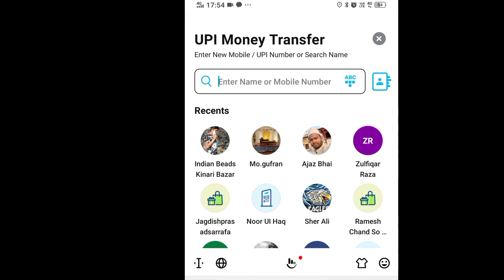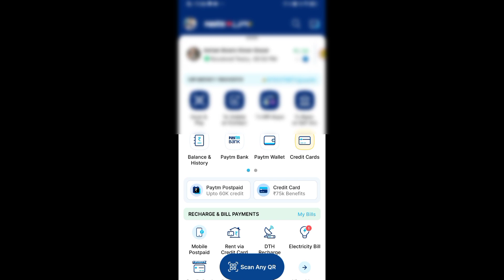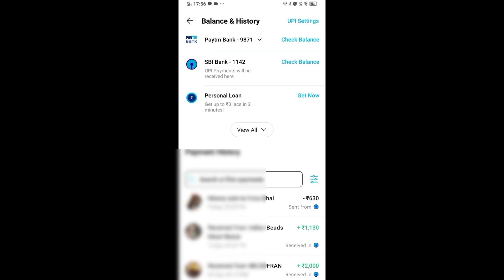Paytm Money Transfer | Paytm se Paise Kaise Transfer Kare Bank Account me 2023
Paytm se bank me paise kaise transfer kare | Paytm se money transfer kaise kare Hindi 2022

Frequently Asked Questions:
paytm se paise kaise bheje
paytm se account me paise kaise transfer kare